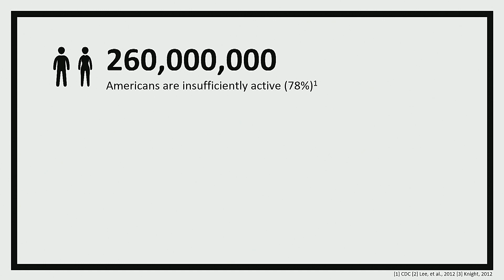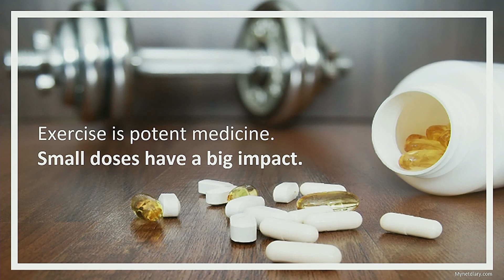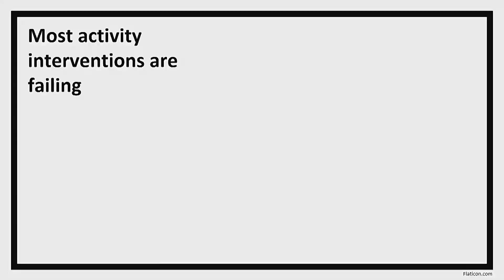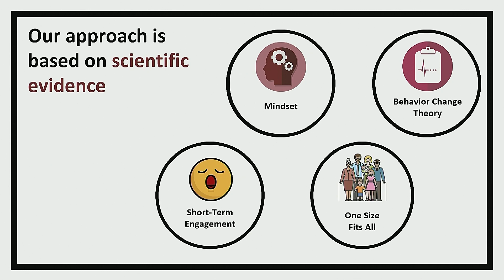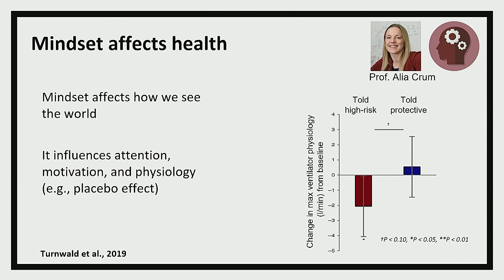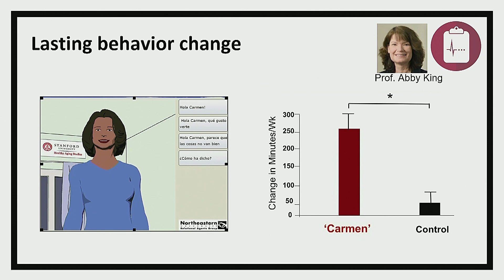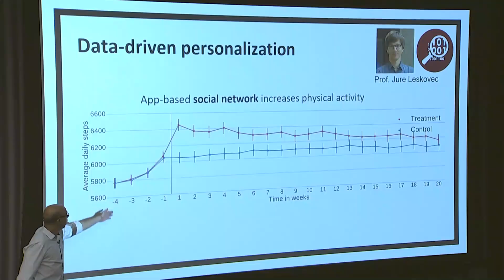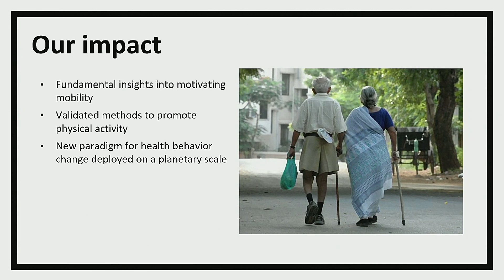Catalyst: Can we move beyond fitness trackers to motivate the unmotivated to exercise?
Most people know they should exercise more, but discovering the right way to motivate them is difficult. An interdisciplinary team of Stanford researchers has taken on that challenge and in the course of their work has conducted the largest ever assessment of physical activity.

“Our goal is to motivate physical activity on a global scale. And the team is producing tools and knowledge that can be deployed at a low cost on a planetary scale to improve both mental health and physical health of millions of individuals,” says Scott Delp, a professor of mechanical engineering and of bioengineering at Stanford, who spoke about the research at the university’s recent Reunion Homecoming Weekend festivities.

Working with a mobile app company, the team gathered minute-by-minute step counts for 2 million people in 100 countries. An important finding of the survey is that there is inequality in activity across populations. When activity inequality is high, women tend to be less active, a condition that shortens their lives, Delp says.

Delp notes that there is no shortage of devices one can use to measure physical activity, but most of the “nudging” by those devices simply doesn’t work. “In most cases, people use physical activity monitors over the short term and then throw them in a drawer,” he says.

One of the team’s key findings came from a study led by psychology professor Alia Crum, who revealed a placebo effect in exercise physiology. A group of subjects took a test that monitors how much oxygen an individual takes in and how much carbon dioxide they put out during intensive exercise. Blood was drawn after the exercise ended and the subjects were asked to return a week later.

When they returned, some of the subjects were told the blood test showed they had a gene that is excellent for fitness; the rest were told they didn’t have it. The subjects who were told they didn’t have the gene performed significantly worse when they redid the exercise test. Those who were told they did have the gene performed at the same level as earlier. “What this demonstrates is that the way you deliver information can have a powerful effect, not just on people’s behavior but on how their bodies respond to physical activity,” Crum says.

Other experiments have shown that personal interventions, even when conducted by a virtual advisor, resulted in subjects adding more than four hours of exercise a week. Also motivating: working out with friends, even online friends.

The researchers plan to share their findings with developers who can then incorporate them into commercial devices and applications. “Methods that are validated scientifically can provide a new paradigm for low-cost medicine that can be disseminated worldwide to improve physical and mental health,” Delp says.